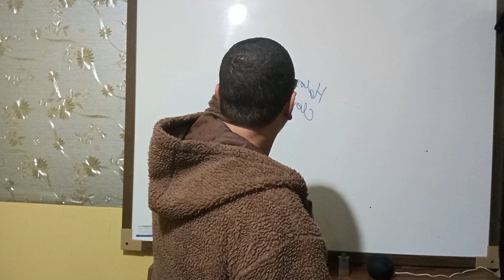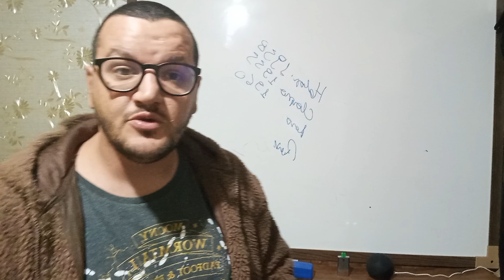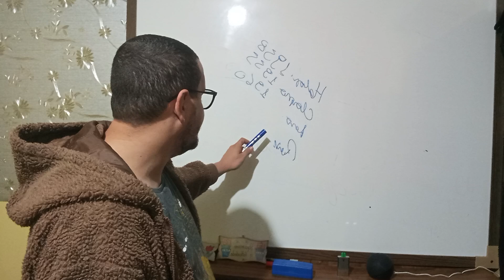Típicos - Haloperidol - Clorpromazina - Levomepromazina - Periciazina - Tioridazina